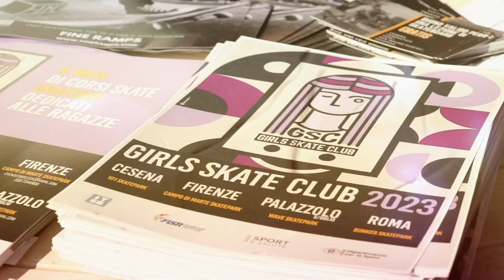Girl Skate Club GSC 2023 I° Tappa Cesena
Oltre ogni aspettativa la prima tappa del progetto Girls Skate Club 2023 andata in scena Domenica 12 marzo a Cesena, presso il 101 Skatepark di via Montecatini. Tantissime ragazze e skater presenti all'evento, interamente dedicato alle donne e alla parità di genere. Workshop, concerti, talk. Moltissime famiglie arrivate per sostenere l'iniziativa.

Quella di Cesena, organizzata dalla locale Asd Skate School, è la prima tappa del Girls Skate Club 2023, che tra maggio e settembre toccherà altre tre città italiane: Firenze, Palazzolo sull’Oglio e Roma. La Federazione Italiana Sport Rotellistici e l’Italian Skateboarding Commission puntano in maniera decisa sulla promozione dello sport al femminile, attraverso un progetto ambizioso che fa dell’inclusione e della parità di genere punti fondamentali dell’intera iniziativa. Progetto reso possibile grazie al supporto di Sport e Salute Spa e al Dipartimento per lo Sport della Presidenza del Consiglio dei Ministri.

Filmed & Edited By: Stefano Federici

CESENA
asd “Skate School Cesena”
101 Skatepark, via Montecatini 299, Cesena (FC)